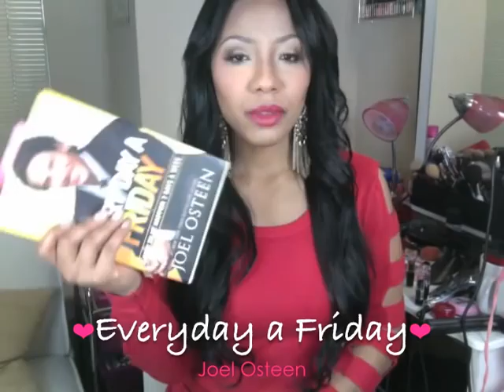♥What I'm Reading♥(Weight Loss, Inspiration, Self help, & more!)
♡Knowledge Is Beauty

| GRE Test Preparation 2016 Tips & Tricks- Vlogmas Day 19"